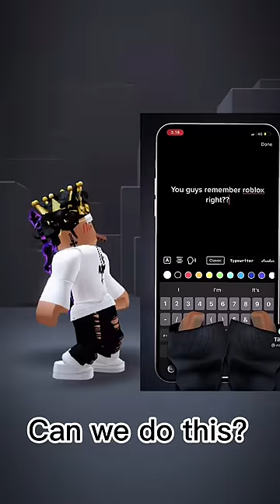Can we do this trend?